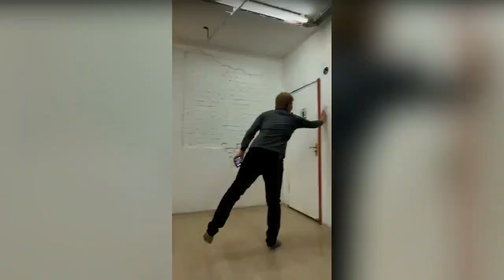Театральные импровизации: взгляд в замочную скважину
Взгляд буквально в замочную скважину - на репетиции театральных импровизаций (участники получают задание, и начинают импровизировать сходу, без подготовки).
Педагог: Александр Баринов.
Хотите так же?
Пишите в ЛС группы.